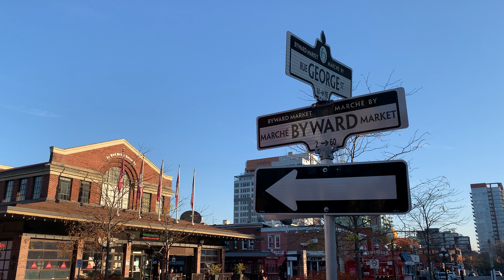Downtown Ottawa Byward Market